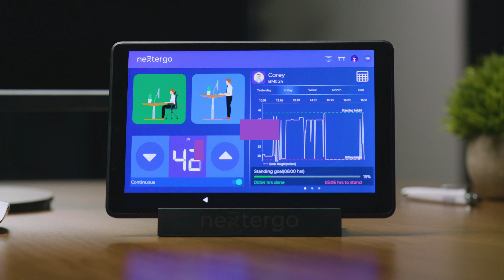Now Do Regular Exercises While Working With NextErgo Smart Standing Desk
NextErgo Smart Desk offers desk exercises for the back, eyes, hands, neck, shoulders, and yoga recommendations with step-by-step instructions.

The NextErgo Smart Desk has an 8-inch touchscreen offering you visual details about the news, weather, exercise guides, posture instructions, and more.

NextErgo Smart Desk solutions will help you to set up your posture ergonomically correct. Our AI-powered Smart Standing desk with ergonomic posture-perfecting technology and built-in presence detection sensors. NextErgo smart standing desk can fix your problem.